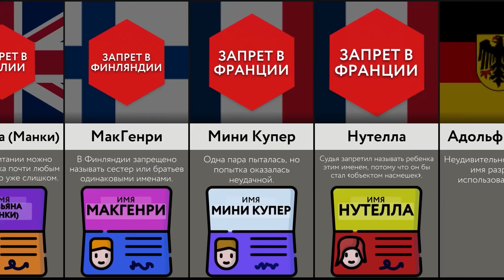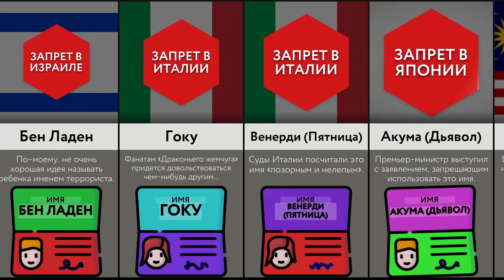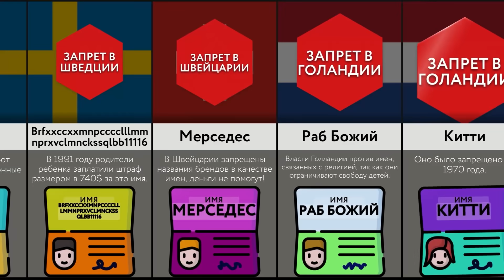Запрещённые Имена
В этом видео-сравнении, мы покажем вам ЗАПРЕЩЕННЫЕ ИМЕНА. Вы знали, что в России запрещено называть ребенка 69? А что имя ТОМ запрещено в Португалии? Посмотрите это видео, чтобы узнать больше!